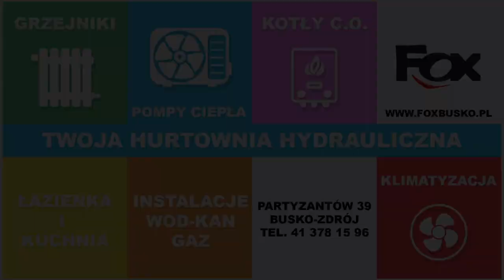STUDNIÓWKA 2024 Zespół Szkół Centrum Kształcenia Rolniczego w Chrobrzu ZABAWA CZ 1